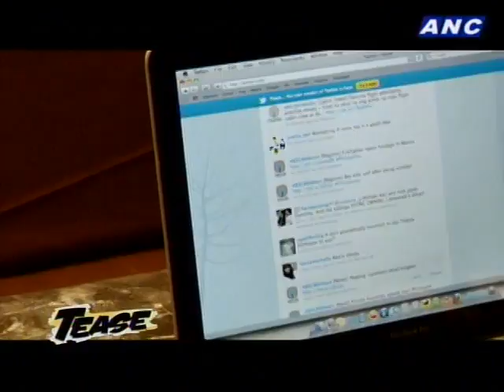ANC Tease: Mocha Uson 1/3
Hosted by: Ginger Conejero and Quark Henares
with Erwin Romulo and Kim Maravilla
Guest: Mocha Uson
Executive Producer: Patricia Evangelista
Director: Zig Marasigan
Associate Producer: Biena Magbitang
Production Designer: Tiger Ortiga
Assistant Director: Justine Pena
Scoring: Malek Lopez
Graphic Artist: Gutch Gutierrez
Production Manager: Nicole Revita
Camera Operator: Akira Liwanag
Gaffer: Kiko Mangubat
Dolly Operator: Andre Reyes
Sound: Wildsound
Equipment: CMB
Setmen: Manny Enderia Marco Manalang
Make-up Artist: Ria De Guzman
Hairstylist: Buboy Bajado
Production Assistants: Nicole Magay
Marshal Murillo
Interns: Bea Bermundo
Abby Castelo
Aaron Valdez
Special Thanks To:
Jason Tan
Erwin Romulo
Lyle Sacris
Patrick Pascual